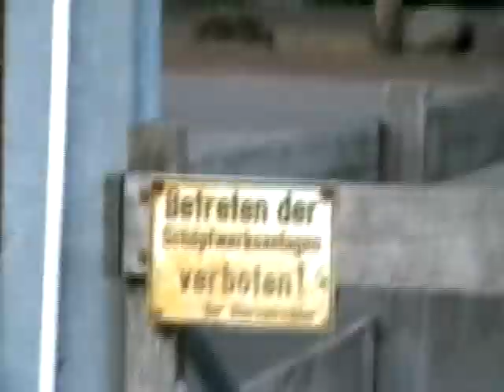Lying Apart Studio Clip - This Bleeding Misery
WATCH IN HIGH QUALITY ;-) - Lying Apart 2008 im Soundlodge Studio Rhauderfehn